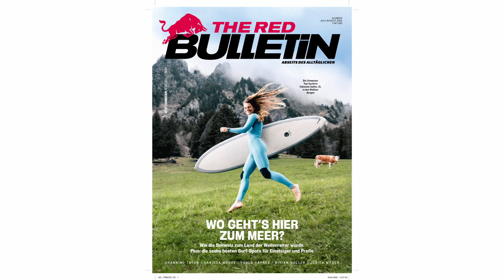Behind the cover of the Red Bulletin | Bureau d'accueil de tournages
Notre bureau d’accueil de tournages a eu le plaisir de collaborer avec Red Bull Switzerland pour le shooting de la photo de couverture du numéro de juin de leur magazine, The Red Bulletin. Une couverture originale pour mettre en avant le surf en Suisse. Réalisé en collaboration avec 5 Elements Production (vidéo), Dom Daher (photo), Fabienne Sutter (surfer/model), l'Alpage Lapisa (et sa vache Caïpirinha), et Yannick Ducrot (responsable bureau d'accueil).